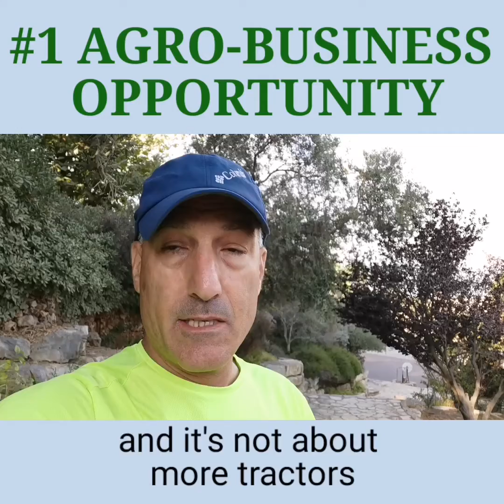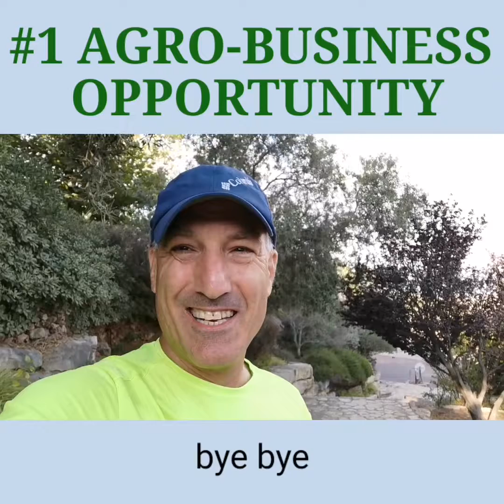#1 Agro-business Opportunity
What can we learn from the Disruptive Innovation theory, and why are emerging markets the #1 agro-business opportunity?